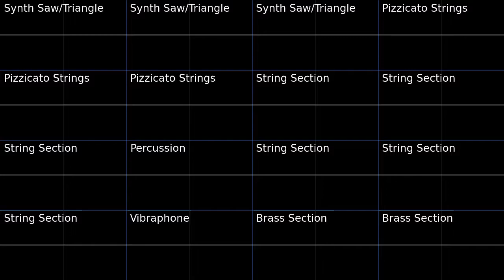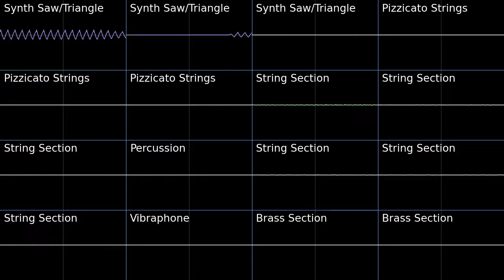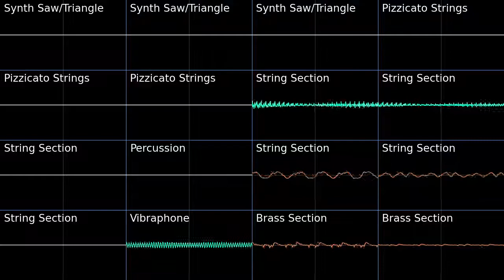PMD2 Waterfall Cave Oscilloscope view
Oscilloscope view of Waterfall Cave from Pokemon Mystery Dungeon Explorers of Sky.
One of the most unique tunes in the game.